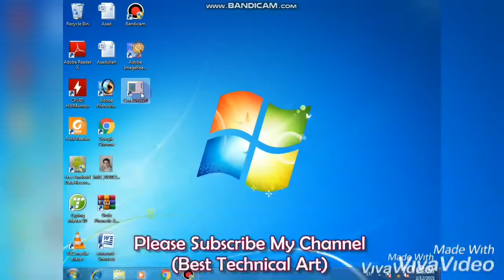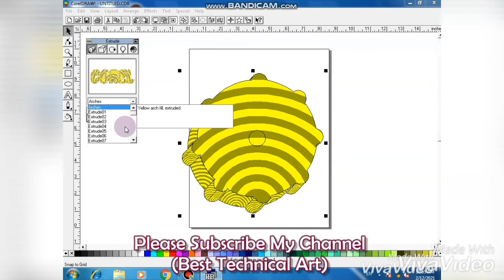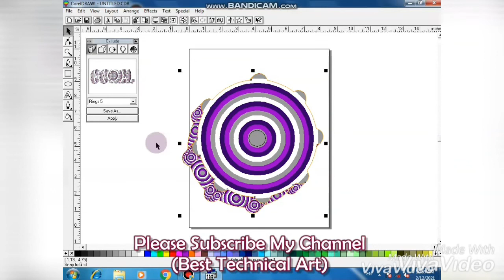how to make a design like a spiner in CorelDraw very simple